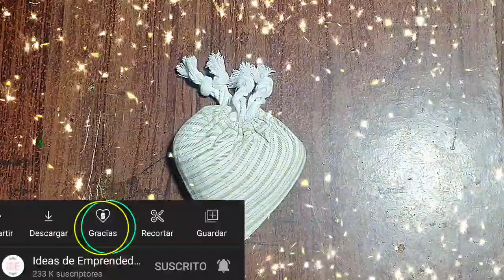Un Bolso que se transforma en CORAZÓN Tutorial de Confección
Qué tal amiguis, el día de hoy aprenderemos a confeccionar un lindo bolso que puede contraerse para tomar forma de corazón. Cualquier duda o consulta, puedes encontrarnos en...